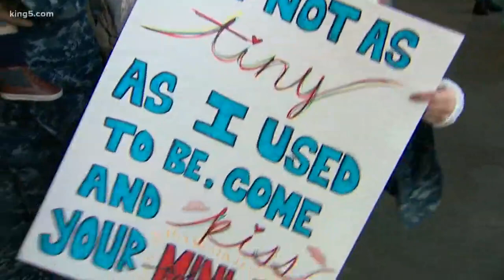"Gray Wolves" return to NAS Whidbey